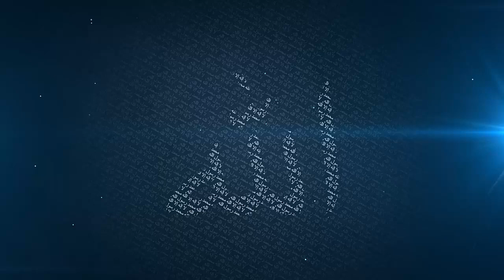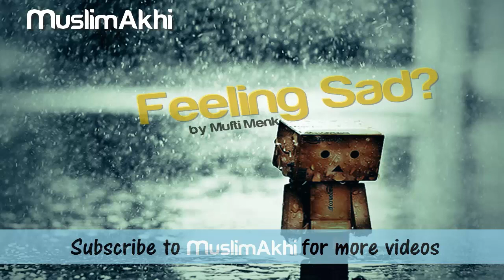FEELING SAD? (Watch This) - Mufti Menk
Feeling Sad by Mufti Menk